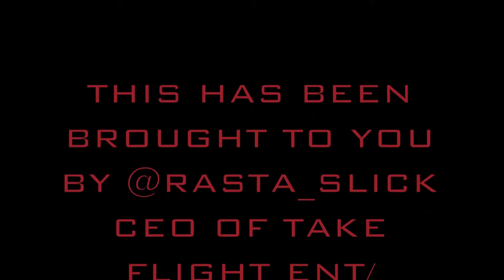TFRANK FT YUNG SWAGG "STUPID" OFFICIAL MUSIC VIDEO